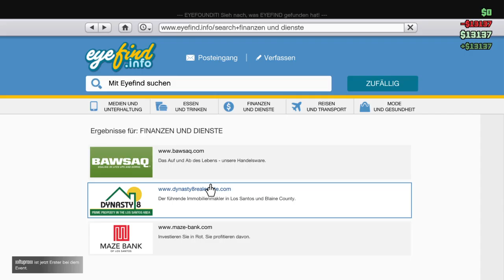Glitch Master RamboKiller 97 & Art Ko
GTA Glitch online